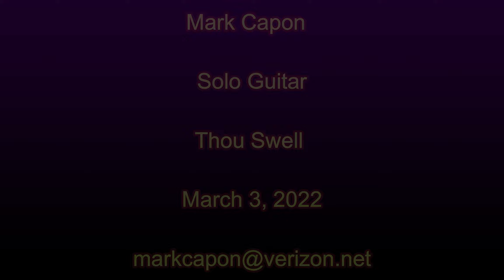Mark Capon - Solo Guitar: Thou Swell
Mark Capon solo guitar playing the Richard Rodgers/Lorenz Hart tune 'Thou Swell'.